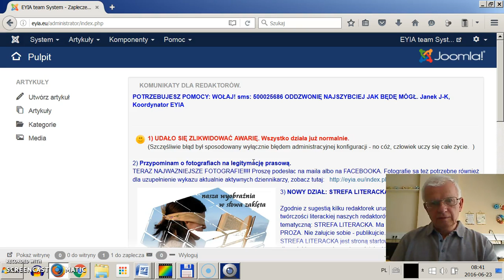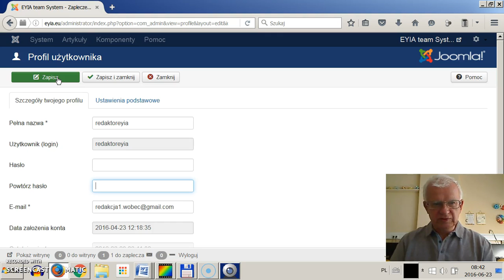Zmiana hasła użytkownika (Joomla)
Jeśli sam nie zakładałeś konta redakcyjnego pzrez udostępnione (czasami) mechanizmy rejestracji w systemie i dostałeś swój login i hasło od administratora to musisz koniecznie zmienic hasło na swoje.  Tu pokazujemy gdzie to zrobić.